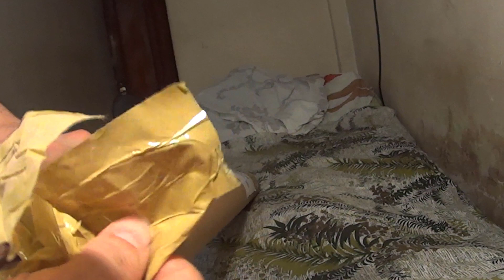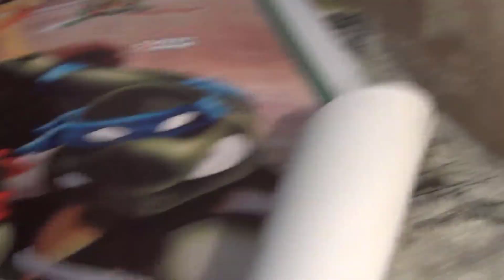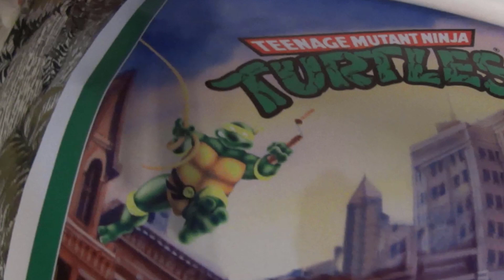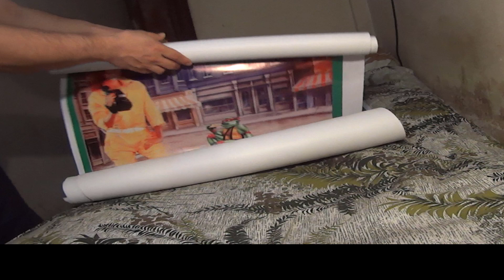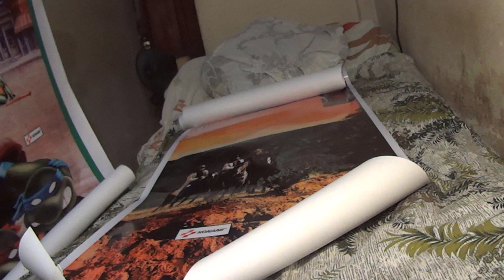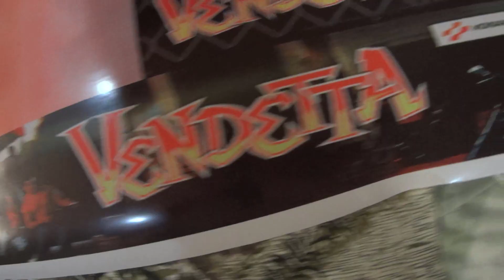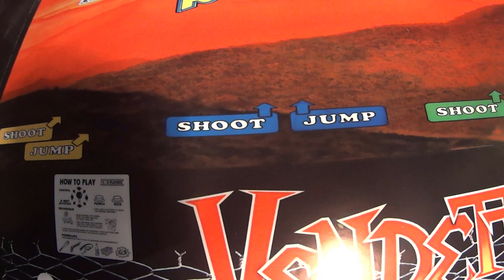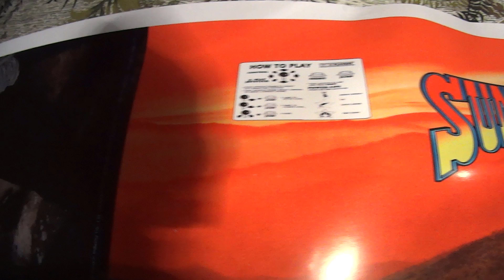Unboxing_Vinilos_Vendetta+TMNT+SunsetRiders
🔑 Attention

✨ READ THIS!!

TAGS (IGNORE):
 👎Mariano Rodríguez,Te lo resumo👍,El taquillas👎,el gran qenk👎,Planeta Arcadia👎ANMA TV👍PATO LANCASTER👍

If you can’t Help / Go to the theaters:
1. Go see the movie / try to spam to your friend.
2. If you can’t assist, try to invite everybody!
3. Disable ALL the Twitter/Social media NEGATIVE Campaign.